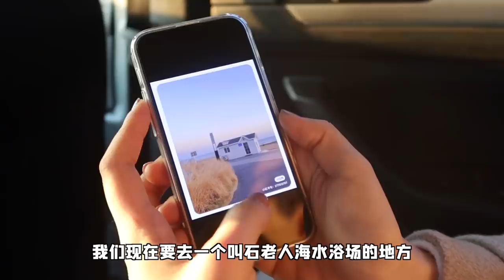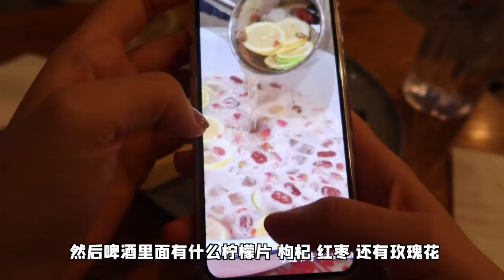Vlog43：全！都！是！假！象！女明星的精致，我装的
【🔍本期vlog关键词】
✈️机场+德云社
👩红毯女明星+逗b女青年
🌊网红景点拍照+社交牛逼症
🍢盆装养生花酒+偷看邻桌帅哥
先看先得，承包你的今日份快乐！

CAMERA
●使用相机：Canon 6D markⅡ